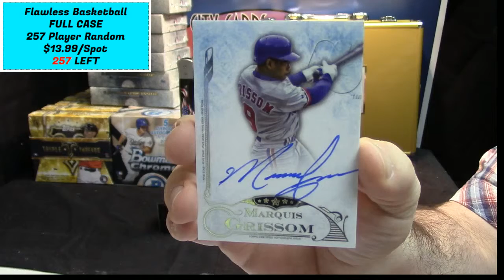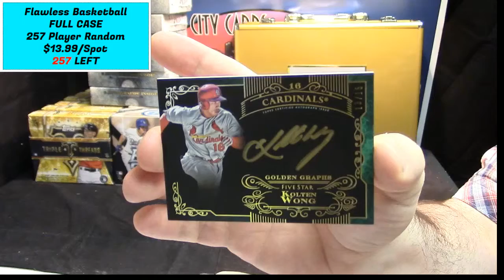2015 Five Star Baseball insanepjc